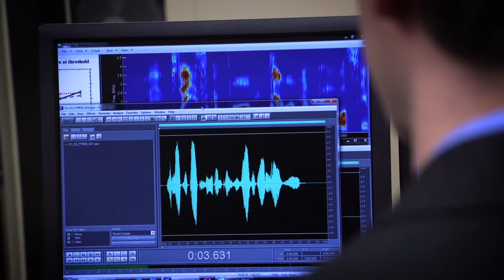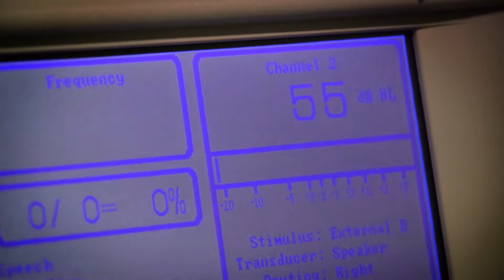Breakthrough Stars: Dan Fogerty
Dr. Daniel Fogerty's research focuses on the perception of speech in difficult listening environments along with the implications of aging on the auditory and cognitive systems.